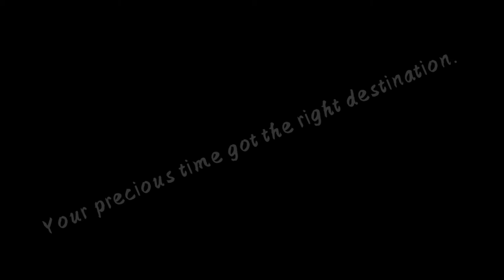How to play Asphalt_9 MultiPlayer_Race with BUGATTI_CHIRON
Hi everyone, I'm Abhijit(AD) & this is my YouTube channel

About this video:

This is one of my best screen recording of Asphalt 9 Gameplay with my new mobile, hope you guys will relish this video.

After all I'm grateful to all my lovely viewers.

Other videos of my channel :

How to Win_the_race with BARREL_ROLL_4 & BARREL_ROLL_8 with Aston_Martin_Vulcan in Cairo Tower

A short trip to Buxa Jayanti & Lepchakha | Best Slow motion video on Butterfly 🦋 | Must watch 😍

Flames |best slow motion video music on flames |vigor wildfire

How bees collet nectar to make honey? | 4k macro videography

How to play Asphalt 9 Time Run at SAN FRANCISCO | how to Finish the race|

Asphalt 9 Gameplay in Himalayas |win and heavy Knockdown with Chevrolet camaro matte black | cinematic

Asphalt 9 :LEGENDS Gameplay|cinematic review in Scotland |RUSH HOURS Knockdown with Chevrolet camaro

ASPHALT 9 :LEGENDS Gameplay with first Tutorial and review |Gaming experience in Realme 3 pro

Butterfly Drawing in the majestic eyes of Nature | Relaxing music |4k video ultra hd on butterfly

4k video on butterfly |relaxing music anytime |best slow motion video ever

Super kids play with muscle cars || Chevrolet Camaro SS ||